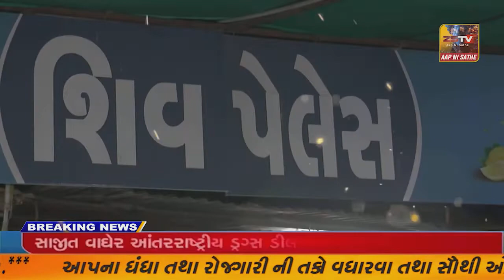નર્મદાડેમમા ભર ઉનાળે પાણીની આવક વધી MP ના ડેમના પાવર હાઉસ ચાલુ કરાતા ઉપરવાસમાંથી સરદાર સરોવર ડેમમાં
નર્મદાડેમમા ભર ઉનાળે પાણીની આવક વધી MP ના ડેમના પાવર હાઉસ ચાલુ કરાતા ઉપરવાસમાંથી સરદાર સરોવર ડેમમાં પાણીની આવક